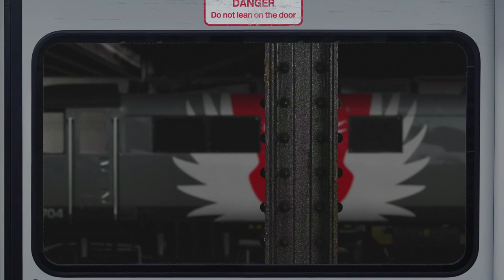The Boxer (cover - Simon & Garfunkel)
Four years ago today, a chance conversation on FB led to the formation of The Aeon Wanderers.  That's us, by the way.  What better way to celebrate than to share this little video we made for our version of "The Boxer" by Paul Simon?  :)

We recorded this earlier in the year for a "Bridge Over Troubled Water" tribute album, to mark its 50th Anniversary, but when discussing what to do about an accompanying video, ended up deciding our original idea was a bit too complicated.  As it turns out, what we ended up with was a lot more complicated!  ;)  So here it is, after two months in production, plus the secret bonus verse that Simon & Garfunkel didn't record.  There may be one or two other fun things to spot, if you're eagle-eyed enough.

“When you collaborate with someone else on something creative, you get to places that you would never get to on your own. The way an idea builds as it careens back and forth is so unpredictable. You never know where it might lead."

- John Cleese